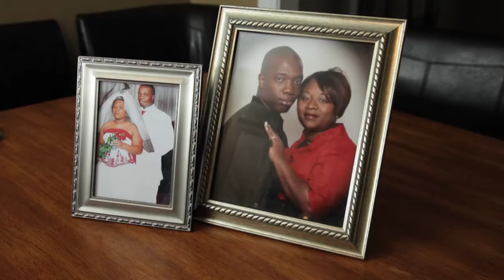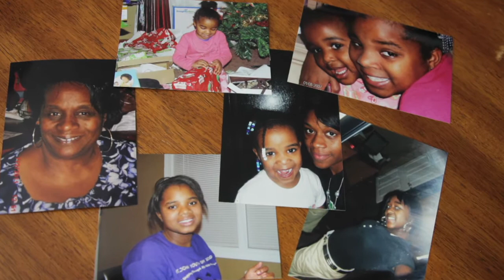Colon Cancer Preventable Treatable Beatable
Colon cancer is the second leading cause of cancer death in the United States. And while 90 percent of colon cancer cases occur in people over age 50, more than 40 percent of them ignore the advice to get the recommended colonoscopy beginning at age 50.

Get Healthy's Jackie Hays interviews a doctor, nurse and patients about colon cancer symptoms, ways to reduce your colon cancer risk, and shows us how a colonoscopy not only finds precancerous polyps but removes them.

While the average age for a first colonoscopy is 50, people with a family history should speak with their doctor about getting one sooner. African Americans also have a higher risk of colon cancer and doctors recommend they begin their screening colonoscopy at age 45.